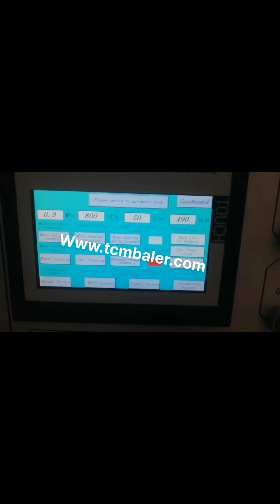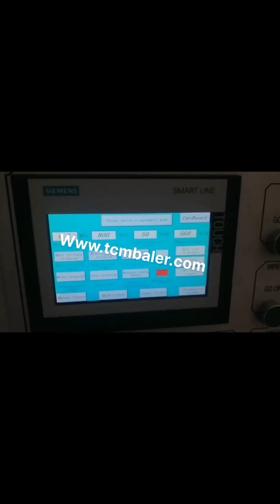occ scrap bale machine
occ paper baler machine Ireland, occ paper baler machine Latvia, Alibaba.com offers 459 occ paper baler machine products. About 2% of these are Balers, 62% are Other Packaging Machines, and 1% are Scrap Metal Balers. A wide variety of occ paper baler machine options are available to you, such as application, type. Occ Scrap Baling Press Iceland, Occ Scrap Baling Press Netherlands, Alibaba.com offers 92 occ scrap baling press products. About 33% of these are other packaging machines. A wide variety of occ scrap baling press options are available to you, such as apparel, machinery hardware, and textiles. Baler Machine For Scrap Paper Morocco, baling Machine For Serbia, Alibaba.com offers 434 occ bale machine products. About 58% of these are other packaging machines, 12% are waste management, and 2% are balers. A wide variety of occ bale machine options are available to you, such as commodity, apparel, and food. Occ Bale Machine Wholesale Sierra Leone, Home Suppliers Denmark, Full Automatic Horizontal Scrap Paper Occ, Cardboard Baler, Occ Recycled Cardboard, Find Complete Details about Full Automatic Horizontal Scrap Paper Occ, Cardboard Baler, Occ Recycled Cardboard,Occ Recycled Cardboard Baler,Full Automatic Baler For Scrap Paper Occ, Cardboard,Scrap Paper Occ, cardboard Baler from Waste Management Supplier or Manufacturer, Nantong Enerpat Machine, Full Automatic Horizontal Scrap Paper Occ Qatar, Mexico, A wide variety of occ baler options are available to you, such as rectangular baler, square baler. There are 486 suppliers who sells occ baler on Alibaba.com, mainly located in Asia. The top countries of suppliers are United States, China, from which the percentage of occ baler supply is, occ baler Guinea, occ baler Suppliers and Manufacturers at Korea, Alibaba offers 38 Occ Paper Bale Machin Suppliers, and Occ Paper Bale Machin Manufacturers, Distributors, Factories, Companies. There are 16 OEM, 15 ODM, 5 Self Patent. Find high quality Occ Paper Bale Machin Suppliers on Alibaba. Occ Paper Bale Machin Suppliers Turkmenistan, Manufacturer Egypt, 2018, 5, 7TCM BALER is the most professional China baler machine supplier and manufacturer, we not only produce TCM, HPA150W occ waste paper baler machine, but also produce many other kinds of baling press machines just like paper baling machine plastic, metal scrap square bale making machine, less expensive wood hydraulic press machine,, occ waste paper baler machine export to Sao Tome Mauritania, Cuba, OCC baler machine is a good help. What is OCC baler or old corrugated cardboard baler, OCC baler or old corrugated cardboard baler is a machine to compress OCC into dense bales for easy transportation and storage. It can greatly save transportation cost. The baled OCC can be delivered to paper mill for new products. How to choose a right OCC, OCC Baler Machine Ghana, Old Corrugated Cardboard Baler Honduras, China Paper Scrap Occ Traders manufacturers, Select 2020 high quality Paper Scrap Occ Traders products in best price from certified Chinese Paper Making Machine manufacturers, Paper Production Machinery suppliers, wholesalers and factory on Made, in, China.com China Paper Scrap Occ Traders Malaysia, Paper Scrap Occ France, Alibaba.com offers 3,000 occ machine products. About 0% of these are Plastic Extruders, 0% are Filling Machines, and 58% are Paper Product Making Machinery. A wide variety of occ machine options are available to you, such as application, type. occ machine Dominica, occ machine Suppliers and Guatemala, IBC, International Baler Corporation, offers balers for scrap yards and the scrapping industry, heavy duty industrial baling and recycling equipment. Balers for Scrap Yards Germany, Industrial Baler Machines Iran, 2016, 10, 18occ paper baler machine pressing comparison chart. Our product such as occ paper baler machine can not only press clothes, it can also bale